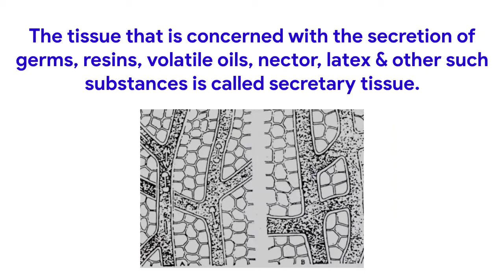Secretary Tissue(सचिव ऊतक)